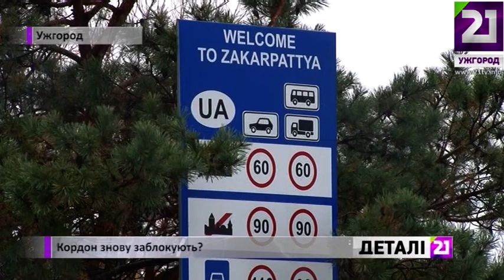Кордон знову заблокують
Стихійна акція на кордоні буде, але організаторів – нема. Закарпатські пересічники вкотре планують перекривати кордон. Мітинг обіцяють мирний. Але офіційної відповідальності за таке дійство – ніхто з активістів брати на себе не готовий. Мовляв, 12-го листопада, вони просто поїдуть на пересічку, а там – і акція протесту розпочнеться. Вимоги незмінні: відмінити обов’язковий перетин кордону щоп’ять днів для українців, які їздять на автомобілях з іноземною реєстрацією.